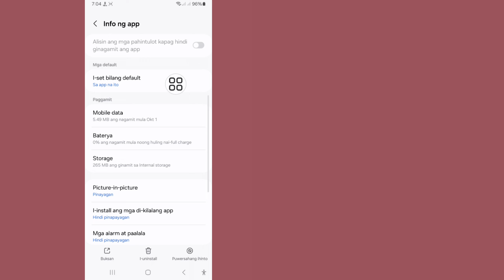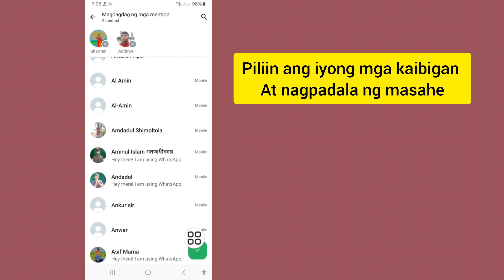Paano Lihim na Banggitin ang Isang Tao sa Iyong Status sa WhatsApp (Bagong Update)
Paano Lihim na Banggitin ang Isang Tao sa Iyong Status sa WhatsApp (Bagong Update) ||  Opsyon sa pagbanggit sa Katayuan ng Whatsapp

 Sa video na ito ay ipapakita ko sa iyo, Paano Lihim na Banggitin ang Isang Tao sa Iyong Status sa WhatsApp.

 Whatsapp Status Update - Ngayon ay maaari mong pribadong banggitin o i-tag ang isang tao sa iyong story/whatsapp status.

 Pinapayagan ka ng Whatsapp Status na i-tag ang status ng whatsapp gamit ang pangalan ng isang tao at ang naka-tag na tao ay makakakuha ng abiso ng pareho.

 Ang status ng Whatsapp ay maaari na ngayong muling ibahagi ng tao.  Ang pinakabagong feature ng whatsapp ay matagal nang nawawala at ngayon ay makakatulong sa mga tao na makisali.